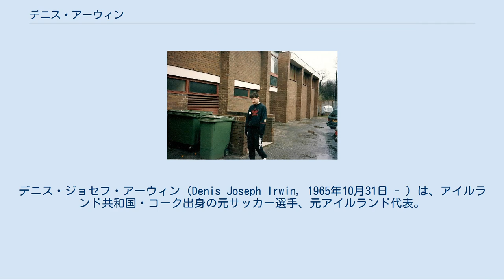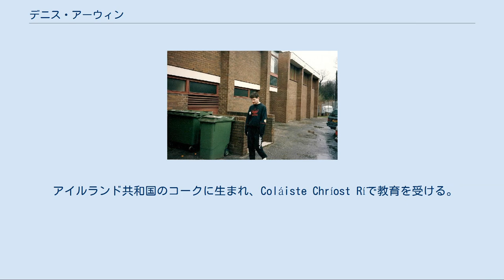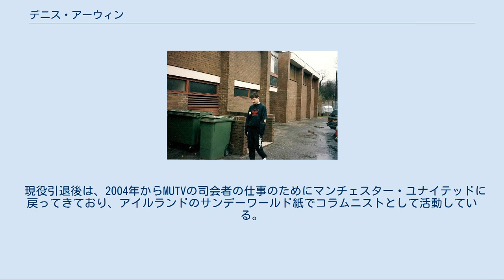デニス・アーウィン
デニス・ジョセフ・アーウィン（Denis Joseph Irwin, 1965年10月31日 - ）は、アイルランド共和国・コーク出身の元サッカー選手、元アイルランド代表。
現役時代のポジションはサイドバック。
 1990年から2002年まで在籍したマンチェスター・ユナイテッドFCでの数々の成功によって知られ、アレックス・ファーガソン監督が今まで獲得した中で最高の契約の1つとして見られており、後年にかつての同僚ライアン・ギグスが考えるチーム歴代ベストイレブンに選出されるほどだった。
また、マンチェスター・ユナイテッド加入以前は、リーズ・ユナイテッドFCとオールダム・アスレティックAFCに在籍し、マンチェスター・ユナイテッド退団後はウルヴァーハンプトン・ワンダラーズFCに2年在籍して現役引退をした。
 アイルランド代表としては56試合4得点を記録しており、ベスト16入りした1994 FIFAワールドカップの参加メンバーだった。
 アイルランド共和国のコークに生まれ、Coláiste Chríost Ríで教育を受ける。
全アイルランドシニアハーリング選手権優勝者で、ミュンスターシニアハーリング選手権とミュンスターシニアゲーリックフットボール選手権で数々のメダルを獲得したトムを大叔父に持つアーウィンも同様に少年時代はゲーリックフットボールとハーリングの両方で秀でており、チェスでも優秀だった。
また、ハーリングでは、後にサッカーアイルランド共和国代表で同僚となるナイアル・クインと共にユース代表としてクローク・パークで複数回プレーした。
 リーズ[編集] 地元コークを拠点とするエヴァートンAFCでユース時代を過ごしながら、U-16アイルランド代表でプレーしてた際にフットボール2部のリーズ・ユナイテッドAFCからスカウトされて1982年に入団し、1983年11月にプロ契約、1984年にエディ・グレイ (en) 監督の下でFAカップのスカンソープ・ユナイテッドFC戦で初出場を飾る。
翌シーズンは主力として活躍していたが、ビリー・ブレムナー監督が就任すると構想外を告げられ、72試合に出場していたリーズを去ることとなった。
 オールダム・アスレティック[編集] 1986年5月に自由契約でオールダム・アスレティックAFCへ移籍したアーウィンは、ジョー・ロイル (en) 監督の下で4季活躍を見せ、特に1990年はフットボールリーグカップで決勝、FAカップでは準決勝に進出しており、その際に対戦したマンチェスター・ユナイテッドFC戦でのプレーが相手のアレックス・ファーガソン監督の目に留まり、1990年6月8日に当時のサイドバックでは破格となる移籍金62万5000ポンドでマンチェスター・ユナイテッドFCとの契約を勝ち取った。
 マンチェスター・ユナイテッド[編集] ザ・クリフの外側を歩くアーウィン（1992年） マンチェスター・ユナイテッドでは、当初マイク・フェラン (en) を控えに追いやり右サイドバックを務めることと思われていたが、両足とも遜色なく蹴れたために左サイドバックとして起用され、1990年8月25日のリーグ戦でのコヴェントリー・シティFC戦で初出場を飾って以降、公式戦529試合に出場。
また、チームにはフリーキックのデビッド・ベッカム、ペナルティーキックのエリック・カントナという優秀な選手が居ながらもプレースキッカーを度々任され33得点を記録しており、特に1991年のボクシング・デーで古巣のオールダム戦 (6-2) での2得点、1994-95シーズンの熾烈なタイトルレース終盤で行われ、勝利が絶対条件となっていた1995年5月のサウサンプトンFC戦での決勝点など、記憶に残る得点を挙げている。
なお、オールド・トラッフォードでの12年間でプレミアリーグ7回、FAカップ3回の優勝を経験し、その他にもリーグカップ、UEFAチャンピオンズリーグ、UEFAカップウィナーズカップのタイトルを獲得した。
 フィリップ・ネヴィル台頭後も30代半ばにして左サイドバックのレギュラーを務め、聖パトリックの祝日にあたる2001年3月17日の...